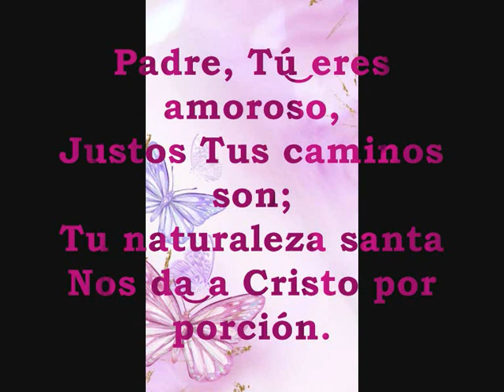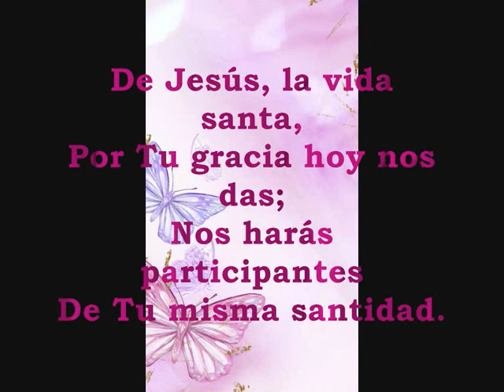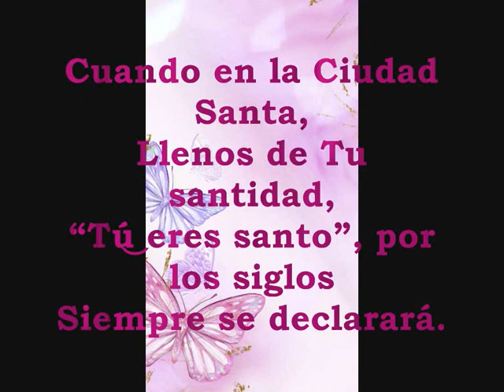PADRE SANTO, TE ALABAMOS(COVER)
Himno 17